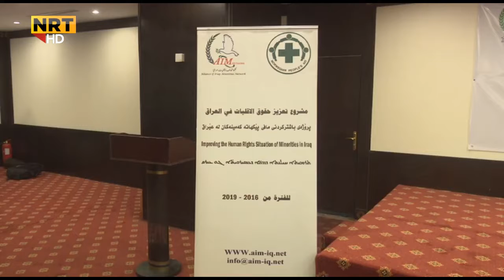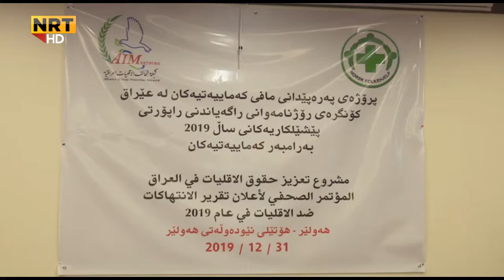Hersh Qadir Pekhatakan La Iraq